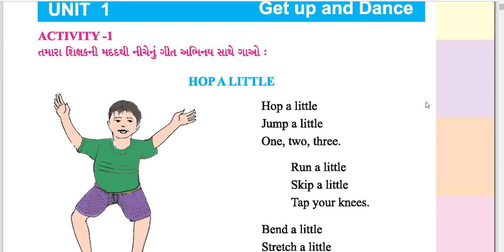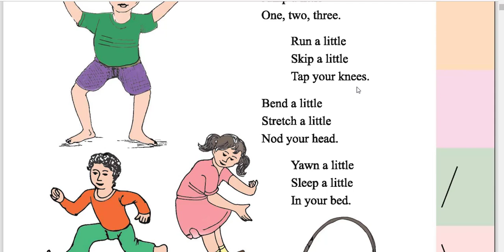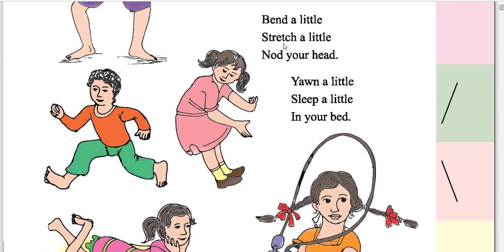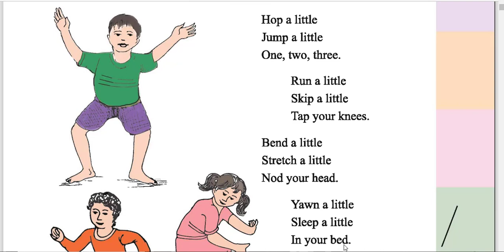STD 4 ENGLISH UNIT 1 GET UP AND DANCE - (ACTIVITY- 1)